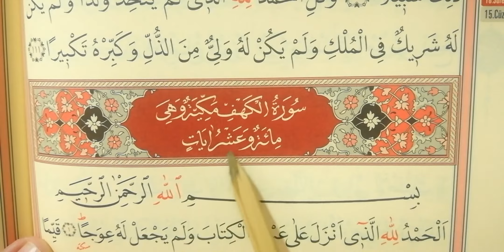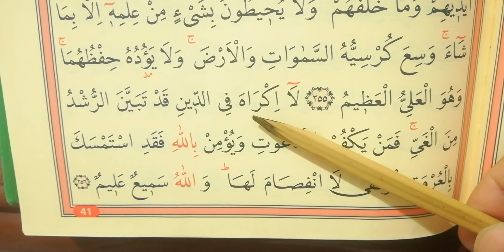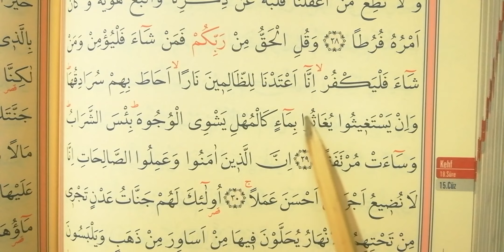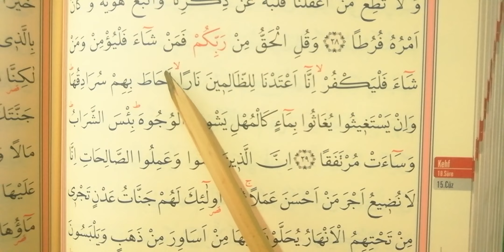Dileyen İman etsin, dileyen inkar, buyurdu RABBİMİZ.KEHF# suresi 29. ayet inde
Dinde zorlama yoktur demek, Zorla  kimseyi Müslüman yapamazsın demektir..